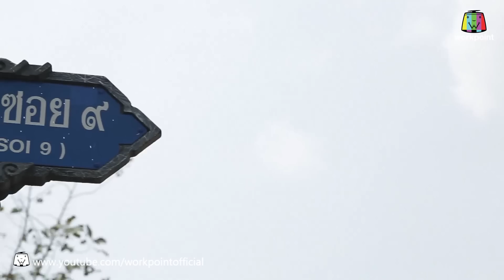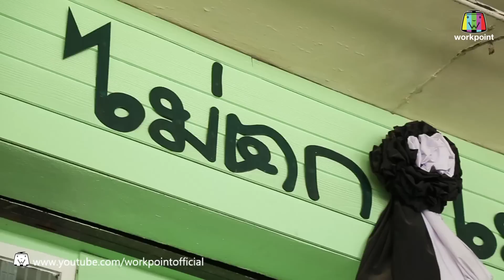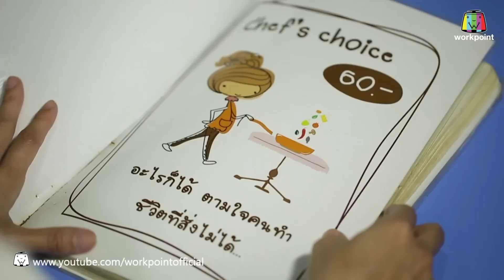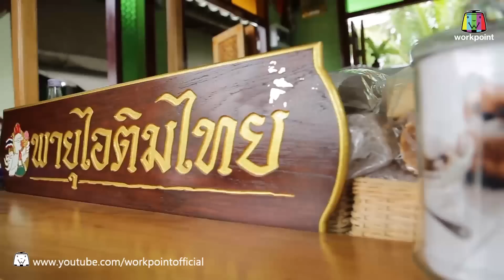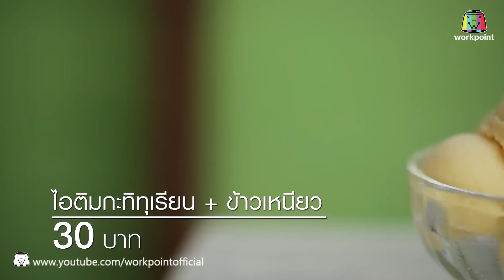ร้านเด็ดประเทศไทย | EP.76 | 27 มี.ค.60